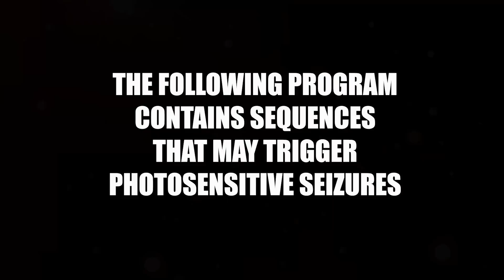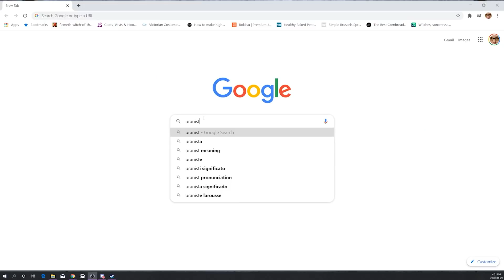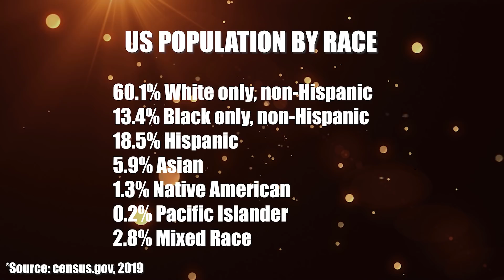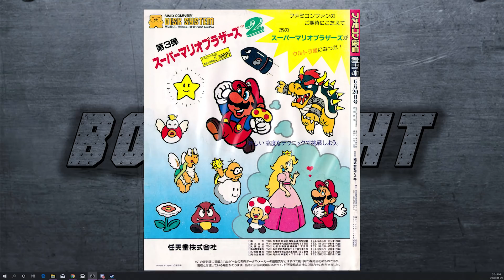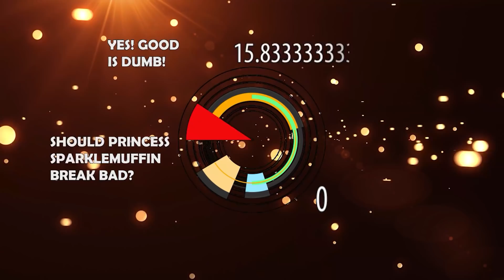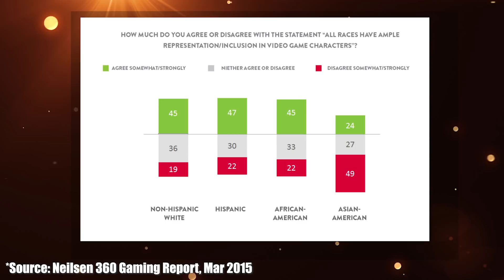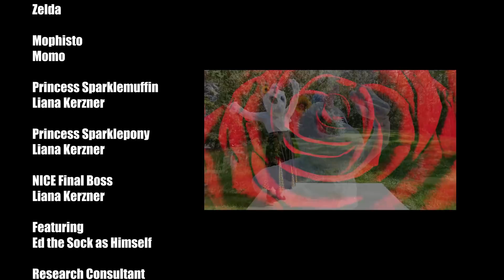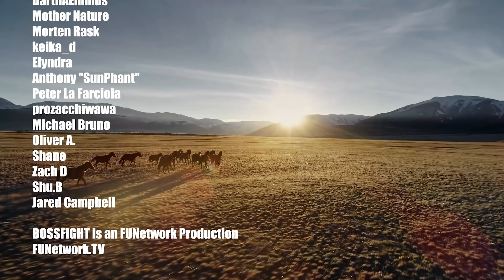BOSSFIGHT MYTH 2: The Gamer Identity is white, straight, cisgender and male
The MUSICAL EPISODE!  The princess saves the hero... almost... as we bust myths about video games, and the people who love them. Is the gamer identity inherently white, straight, cisgender and male? Of COURSE not!

If you want to see more from The Quarantenor, who graciously provided SJW's singing voice, check out his YouTube channel!